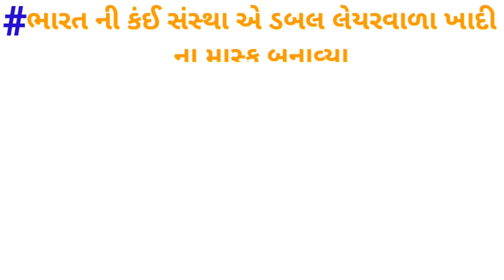13/04/2020 current affairs || જોવો આજ નું કરંટ અફેર્સ..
- દરરોજ નું  કરંટ અફેર્સ જોવા અમારી ચેનલ ને સબસ્ક્રાઈબ કરો.